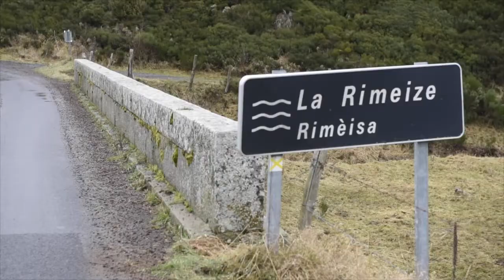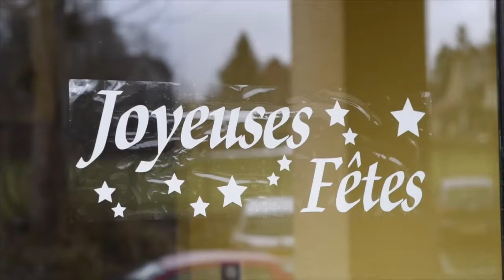Repas des Aînés ruraux de la Terre de Peyre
Génération Mouvement